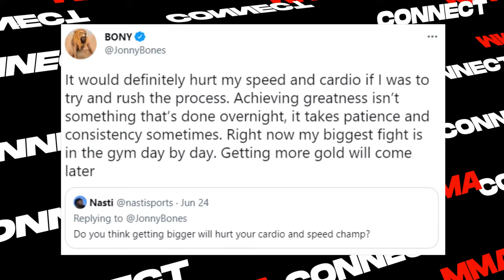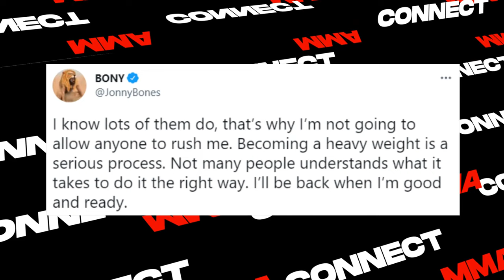*NEW* Jon Jones Training For Francis Ngannou Heavyweight Super Fight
Heavyweight Jon Jones Training For Francis Ngannou Fight

Is Jon Jones fighting Francis Ngannou?
Dana White confirms Jon Jones will NOT fight Francis Ngannou next and makes Khabib comparison as he confirms Derrick Lewis rematch for 'The Predator' Dana White has confirmed Francis Ngannou will fight Derrick Lewis this summer and not Jon Jones. ... “You know, Jon Jones is a massive part of the history of this company. May 11, 2021 Francis Ngannou recently expressed frustration over fighter pay himself, questioning what MMA fighters were doing wrong after Logan Paul reportedly made $20 million to box Floyd Mayweather. While Francis Ngannou vs. Lewis 2 is not official yet, Jones recently said he may not return until next year.